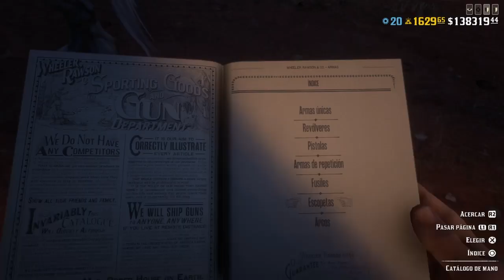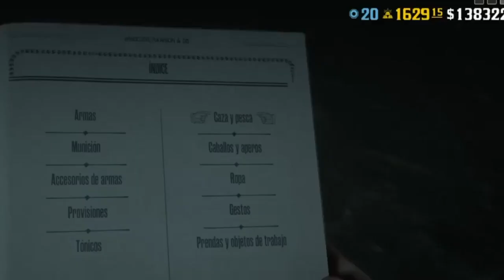RED DEAD ONLINE DESAFÍOS DIARIOS EN 120 SEGUNDOS & UBICACIÓN MADAM NAZAR | RDR 2 ONLINE 18/06/2020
-Bajas con arco en eventos de Modo Libre:  0/3
-Frambuesas recogidas: 0/5
-Gestos dirigidos a jugadores en el Modo Libre: 0/3
-Guaridas despejadas: 0/2
-Muskallongas Americanos capturados: 0/1
-Peces capturados con señuelo: 0/5
-Tiendas visitadas en Rhodes: 0/1